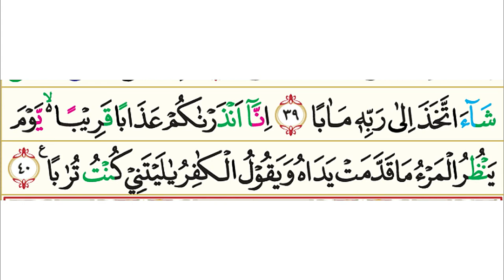78. Surah An-Naba’ (Berita Besar) | Murottal AlQur'an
78. Surah An-Naba’ (Berita Besar) | Murottal AlQur'an

Surah An-Naba’ terdiri atas 40 ayat, termasuk golongan surat-surat Makkiyah, diturunkan sesudah surat Al Ma´aarij. Dinamai An-Naba’ (berita besar) diambil dari perkataan An Naba´ yang terdapat pada ayat 2 surat ini. Surah An-Naba’ Dinamai juga Amma yatasaa aluun diambil dari perkataan Amma yatasaa aluun yang terdapat pada ayat 1 surat ini.

Pokok-pokok kandungan dalam surat An Naba' :
Pengingkaran orang-orang musyrik terhadap adanya hari berbangkit dan ancaman Allah terhadap sikap mereka itu;kekuasaan-kekuasaan Allah yang terlihat dalam alam sebagai bukti adanya hari berbangkit; peristiwa-peristiwa yang terjadi pada hari berbangkit; azab yang diterima orang-orang yang mendustakan ayat-ayat Allah serta kebahagiaan yang diterima orang-orang mukmin di hari kiamat; penyesalan orang kafir di hari kiamat.

Nama Surah        :  An Naba
Arab                       : النبأ
Arti                         : Berita besar
Nama lain             : Amma, Tasa’ul dan Mu’shirat, Amma Yatasa’alun
                                 (Tentang Apakah Mereka Saling Bertanya-Tanya)
Tempat Turun      : Makkah al-Mukarramah
Klasifikasi Surat  : Golongan Surah Makkiyah
Urutan Wahyu      : 80
Nomor Surah        : 78 (berdasarkan susunan mushaf)
Juz                         : Juz 30
Jumlah ruku'        : 2 ruku’
Jumlah ayat         : 40
Jumlah kata         : 174
Jumlah huruf       : 797